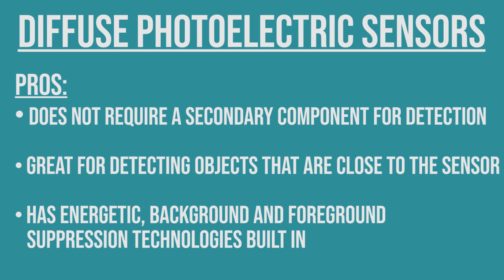SICK | Understanding Thru-beam, Retro-Reflective & Diffused Proximity Sensors | EandM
How to Select the Right Photoelectric Sensor (Part 1)!

In part-one of this video series, gain an understanding thru-beam, retro-reflective and diffused proximity sensors from TJ,  EandM’s Sensor Product Specialist.